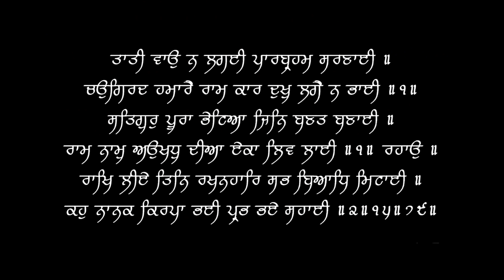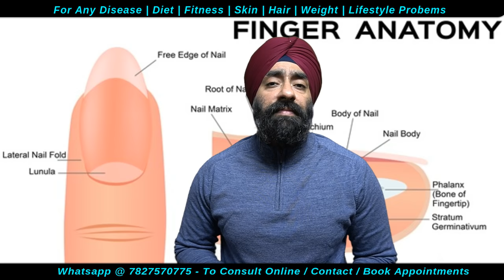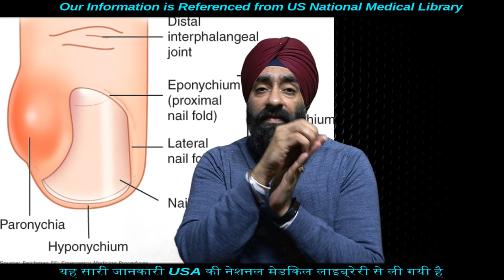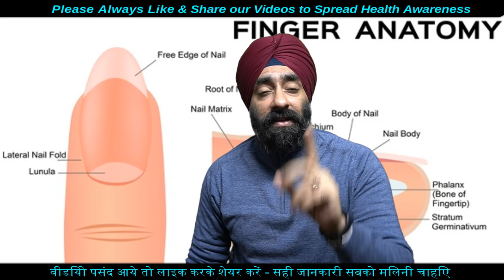अंदर की ओर बढ़े पैर के नाखून का इलाज | Ingrown Nail | Nail Problem | Home Remedy | Dr.Education